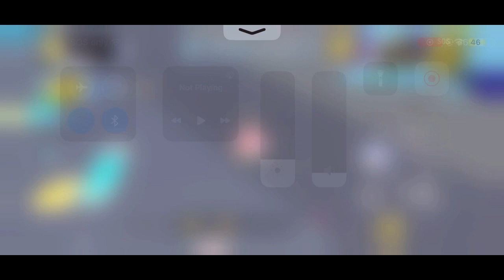This is how I reached the highest part of the building